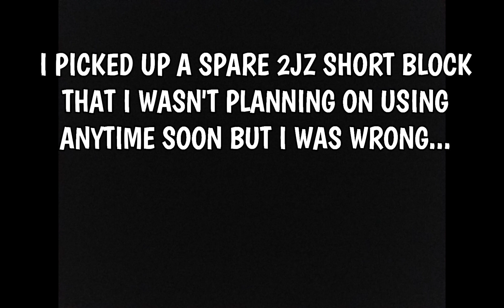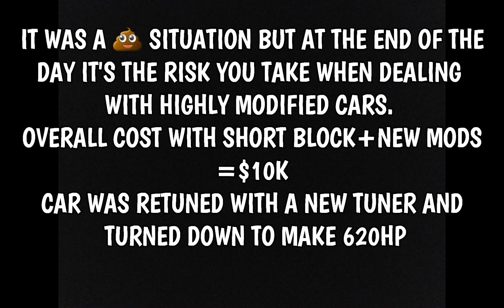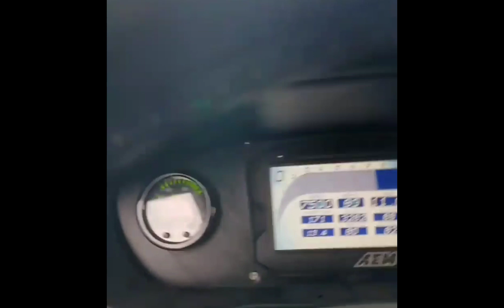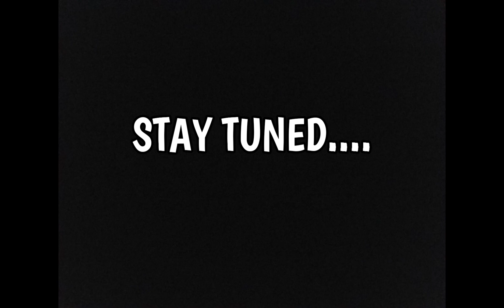Rebuilding My 720hp Blown Up 2JZ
Build,race,break repeat...